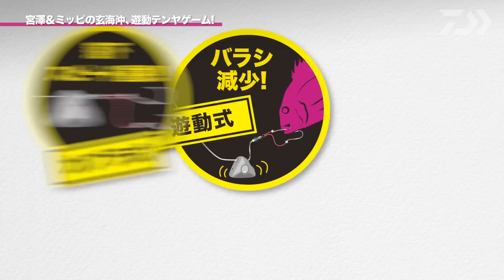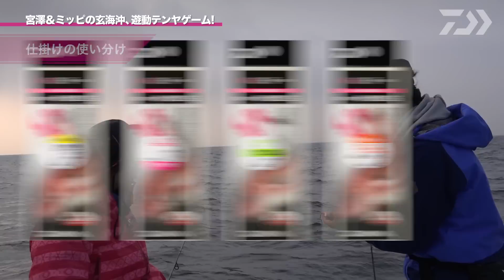宮澤＆みっぴの玄海沖、遊動テンヤゲーム！｜マダイ最前線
玄海灘、小呂島（おろのしま）近海
待望の「遊動テンヤ＋SS」で大鯛をねらう！